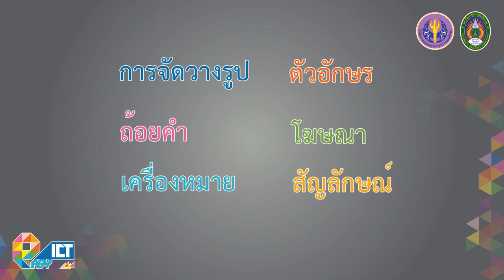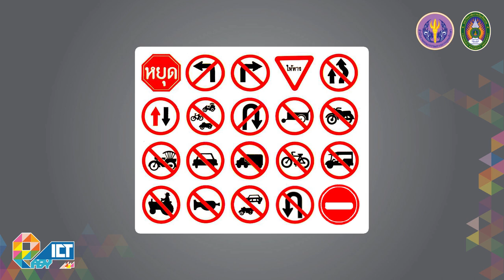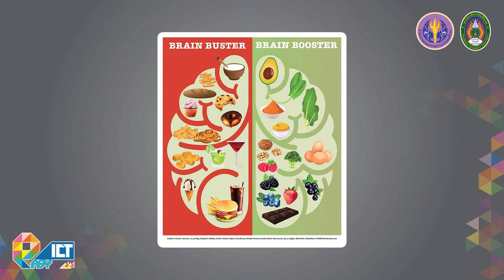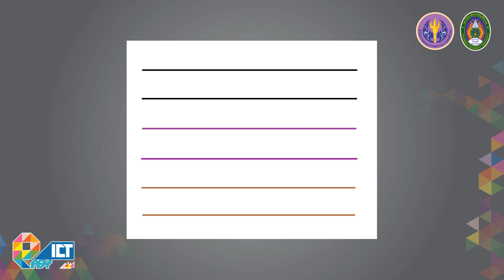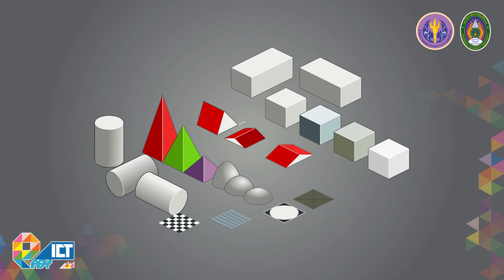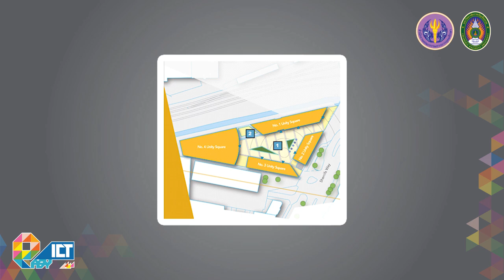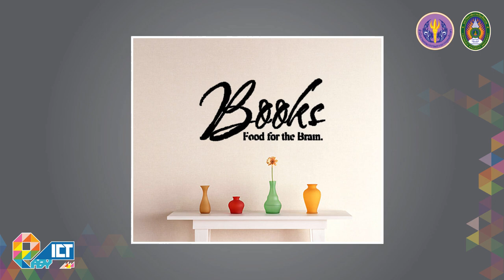หลักการออกแบบกราฟิกเบื้องต้น